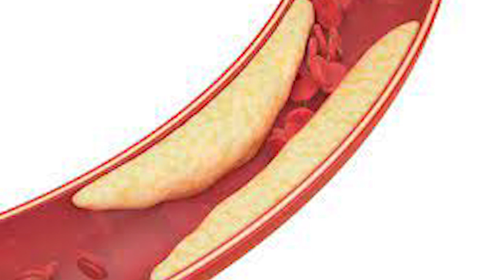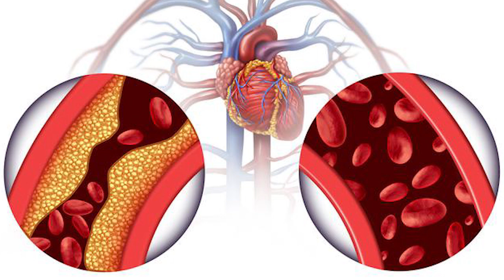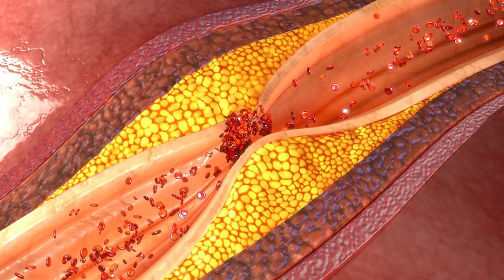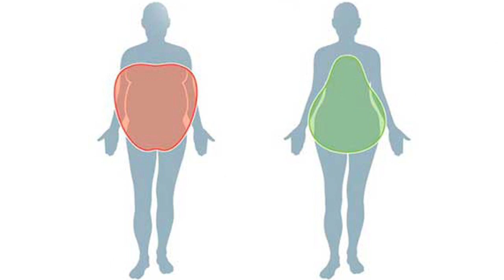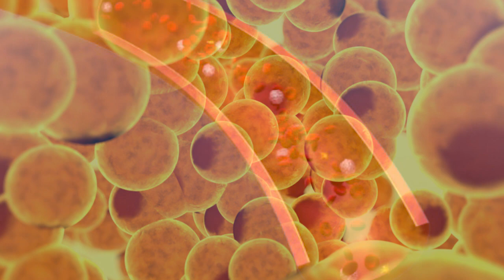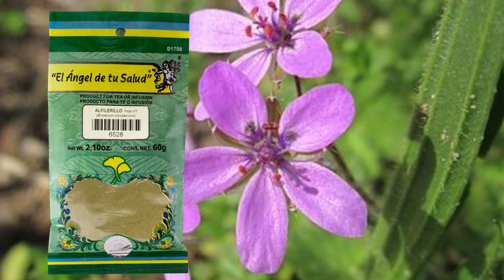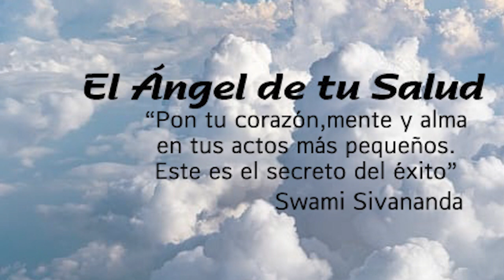Ayuda a tu cuerpo a DISMINUIR colesterol con ayuda de LECITINA DE SOYA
Rodrigo Mondragón, La Voz del Ángel de tu Salud, nos platica sobre:  LECITINA DE SOYA

Facebook: El Ángel de tu Salud México